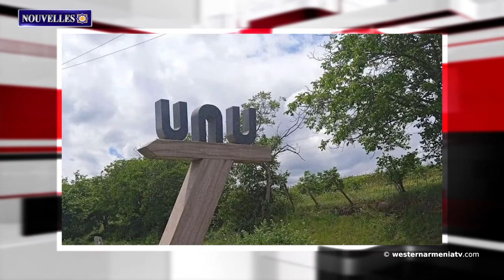L'Arménie et la Bolivie célèbrent le 30e anniversaire de leurs relations diplomatiques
1. 29éme session de l'Assemblée nationale de l'Arménie Occidentale
2. Sites historiques d'Arménie Occidentale. Ani
3. Les routes inter-colonies sont en cours d'amélioration dans le village de Sos.
4. Le seul format légal de médiation internationale pour le conflit du Haut-Karabakh est le groupe de Minsk de l'OSCE.
5. Le président de l'Assemblée générale des Nations unies rend hommage au complexe commémoratif du génocide des  Arméniens.
6. L'Arménie et la Bolivie célèbrent le 30e anniversaire de leurs relations diplomatiques
7. Traditions de l'Arménie Occidentale.
8. Culture de l'Arménie Occidentale : arts appliqués.